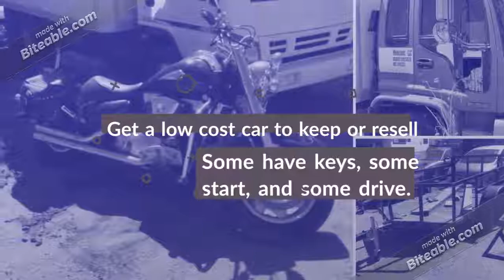2019.07.31 Wyatts Public Auction Auction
Our auction is located at 5118 Brighton Boulevard in Denver – Just six blocks north of 1-70 and the Denver Coliseum. We are very accessible from all over the metro area as we are very close to both I-25 and I-70.
We will usually have over 70 cars in the auction, and they are going CHEAP!
The auction is open to the public.  Anybody 18 or over can buy!  Bring $100 cash to register, and pay with cash or credit for your vehicle purchase.  If you do not buy a car your $100 will be refunded to you.